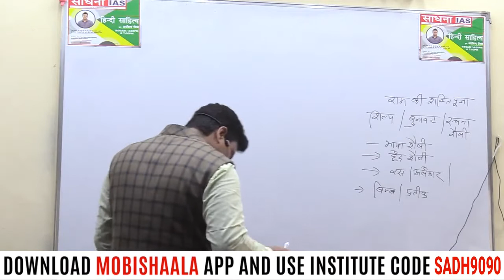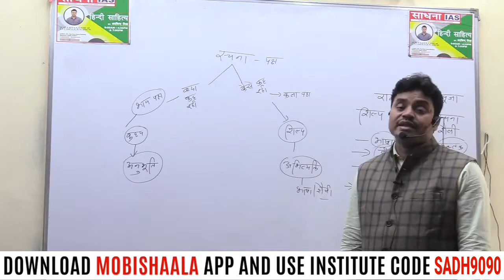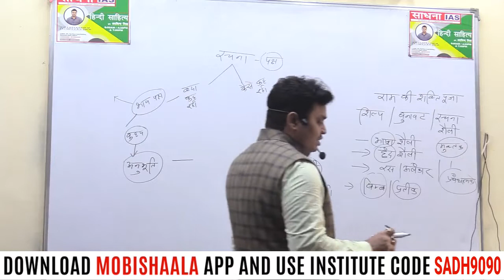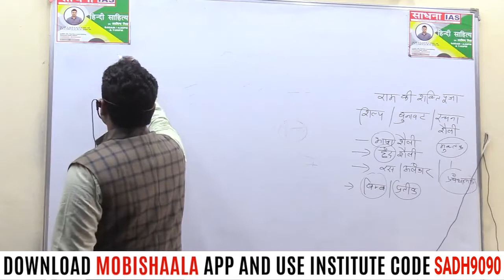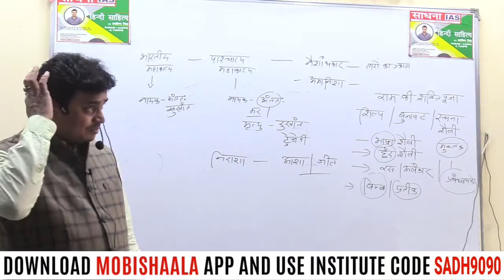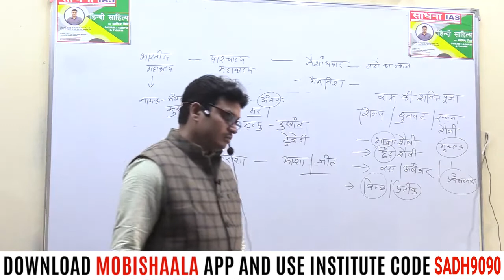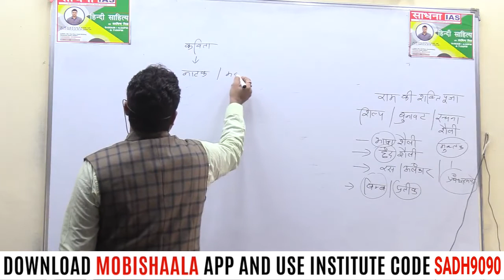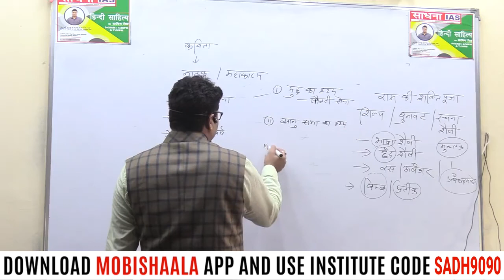Ram ki Shakti Pooja : Rachna Shelly UPSC/BPSC/UPPSC Hindi Lit. By Arvind Mishra| Sadhana IAS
Sadhana IAS mobile app powered by Mobishaala provides you end to end solution to the students, Class Video Lectures, Sure Shot Test Series, online and hard copy Study Materials. Guidance to Preliminary Test, Mains Test, and interview.